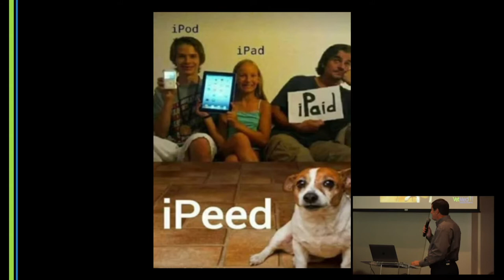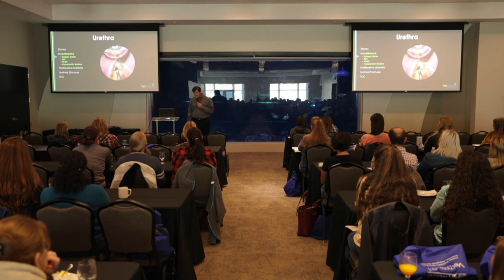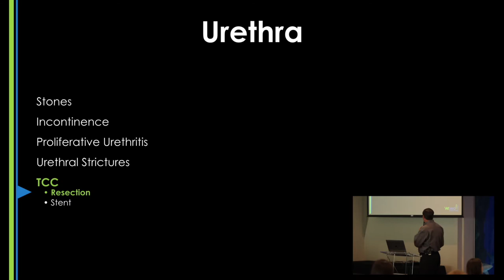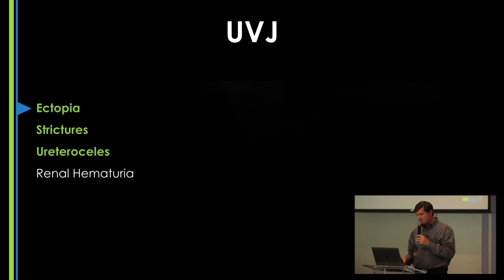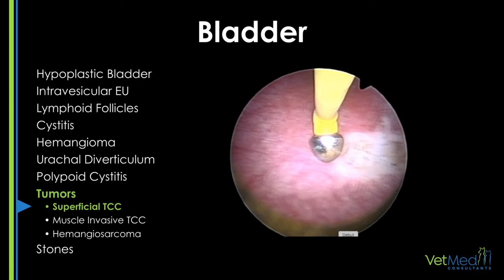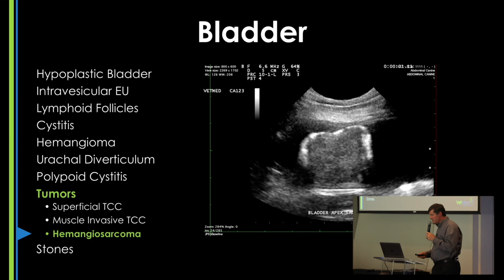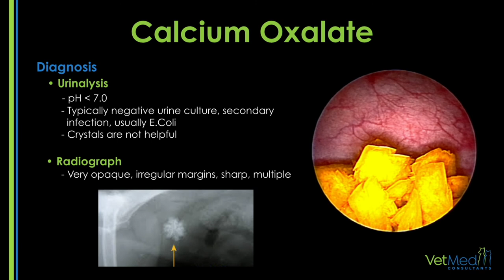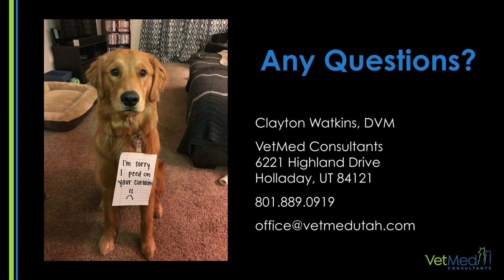VetMed - The Lower Urinary Tract Lecture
Clayton Watkins, DVM, gave a detailed lecture about the lower urinary tract in cats and dogs on November 9, 2019 for a group of veterinarians and technicians at the Loveland Living Planet Aquarium in Draper, Utah, USA. He goes in depth on the different diseases that can occur in the lower urinary tract and what treatments are available at his clinic.

Please visit VetMedUtah.com for more info.